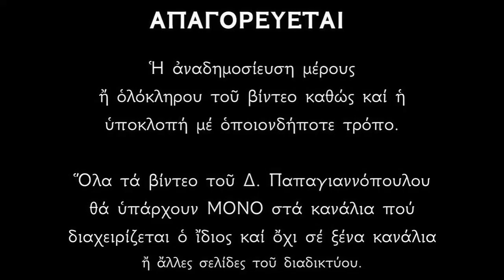Απολυτίκιο Αγίου Λαυρεντίου διακόνου - 10 ΑΥΓΟΥΣΤΟΥ | Παπαγιαννόπουλος